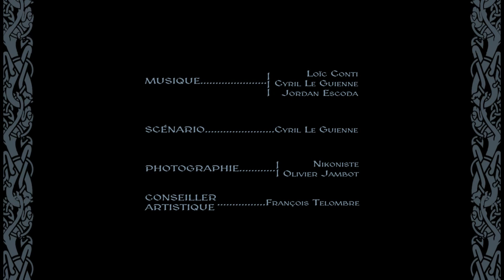Nördicks Saison 1 Episode 4 - Engagez vous qu'il disait!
Nombre de valeureux guerriers sont tombés au champ d'honneur lors de la dernière bataille.
Beowulf et Olaf vont donc recruter de nouveaux guerriers pour les remplacer.
Le seul hic: les candidats sont parfois un peu... spéciaux...

Si vous avez aimé cette vidéo, n'hésitez pas à la partager avec vos amis!